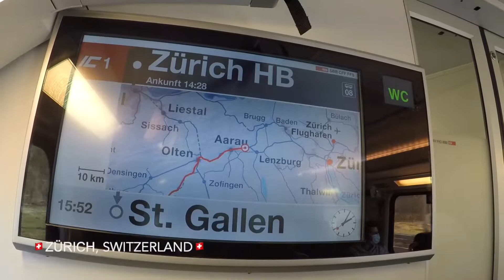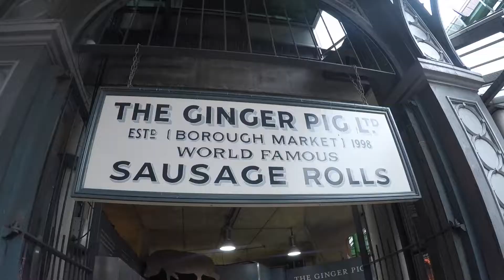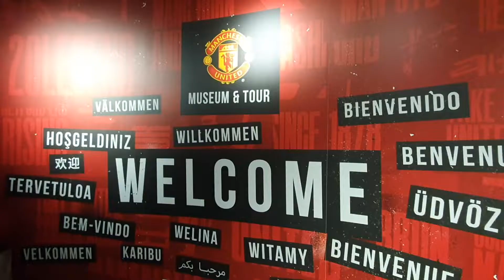Europe 2022 - Travel Video - Paris, Geneva, Zurich, London, Manchester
- Paris
- Geneva
- Zurich
- Jungfraujoch (Top of Europe)
- London
- Manchester

Song: Europe (Prod.Jay Someday)
Music provided/Promoted by JukeBox Sounds.